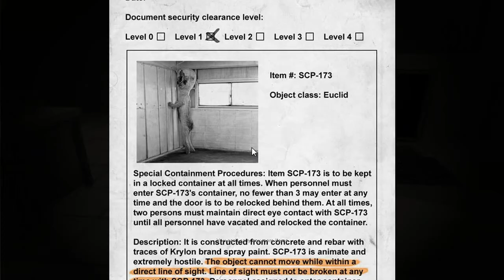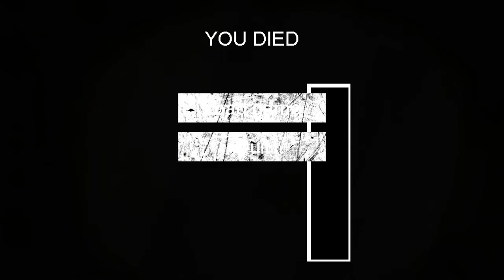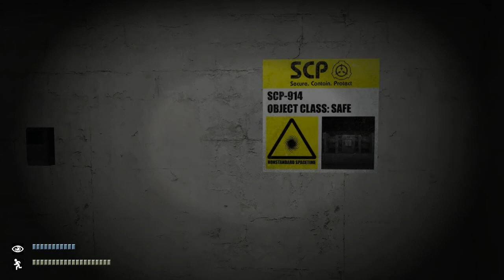Cipyaar Plays... SCP: Containment Breach #3 Safe And Sound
Hello You-tube, my name is Cipyaar and today I'm playing SCP: Containment Breach.
SCP: Containment Breach is a game based on some "apparent" true stories that have been documented
But if even one of these messed up stories are true then I am going to run to fucking Egypt so no magic tomatoes never ending car parks or adapting pizzas can get their grubby hands on me!